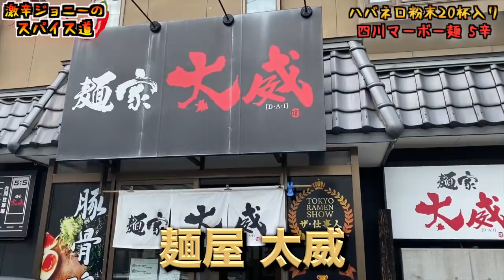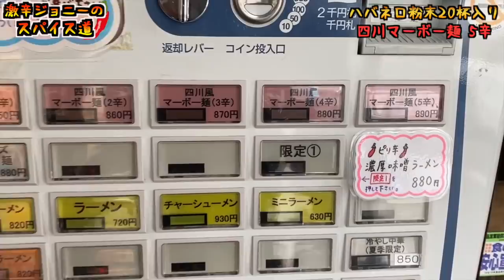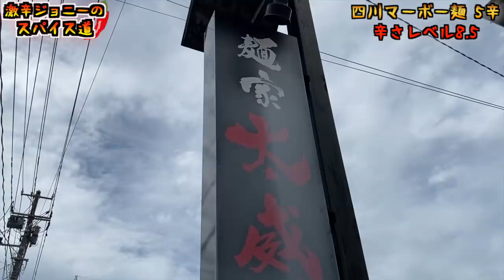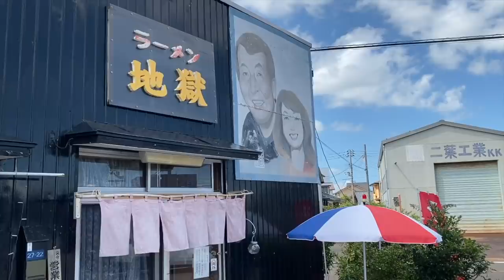超激辛ハバネロ20杯入り！『四川マーボー麺5辛』が痛すぎて泣けてきた。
【今回のお店】
太威（ダイ）
新潟県新潟市東区牡丹山6-11-12

【過去動画】